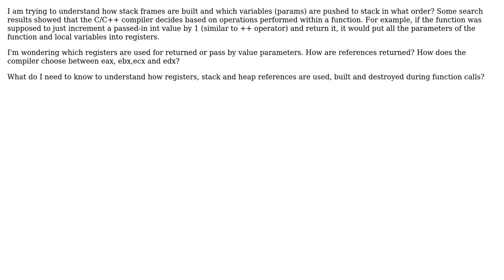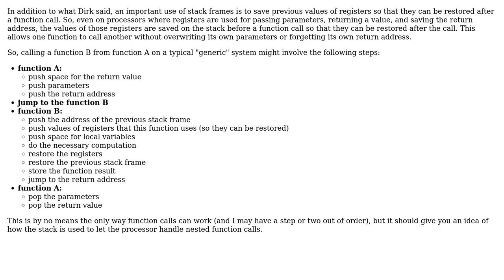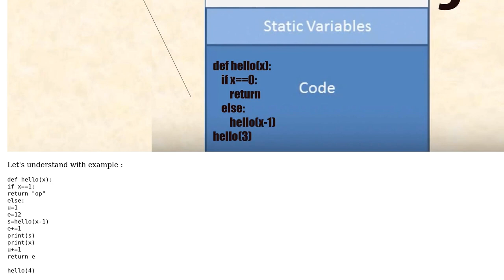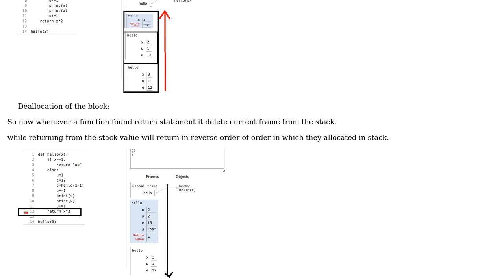Software Engineering: Understanding stack frame of function call in C/C++? (4 Solutions!!)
Software Engineering: Understanding stack frame of function call in C/C++?

With thanks & praise to God, and with thanks to the many people who have made this project possible! | Content (except music & images) licensed under CC BY-SA | Music | Images & others | With thanks to user Karl Bielefeldt user Gana user Dirk Holsopple user Caleb user Bill Door user Aaditya Ura and the Stack Exchange Network Trademarks are property of their respective owners. You are responsible for your own actions.